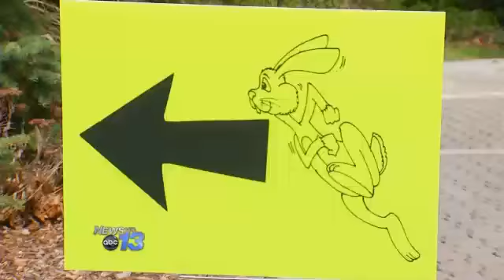Runners Celebrate Easter with Bunny Hop 4k Fun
FLAT ROCK, N.C. -- hundreds of runners in Flat Rock celebrated Easter weekend at the Kiwanis first Bunny Hop 4k Fun Run.

It took place on the Blue Ridge Community College campus.

Prizes were awarded for best individual costume, largest family, and oldest and youngest hoppers.

There were no bragging rights for finishing first, just a fun way to start the holiday.